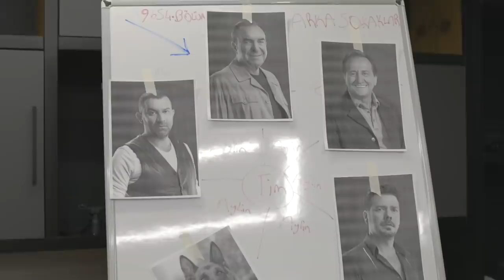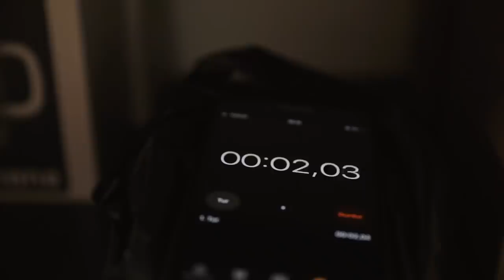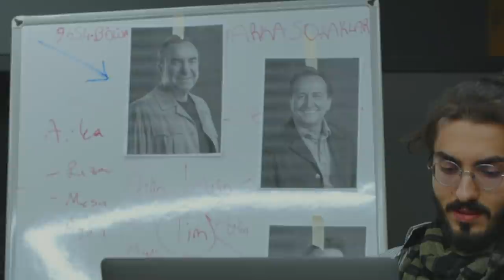Hüsnü Çoban Coronadan Öldü Mü? - Arka Sokaklar Parodi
Acaba Hüsnü Çoban ölecek mi?

Arka Sokaklar dizisinin senaryosunun nasıl yazıldığıyla ilgili komik bir skeç hazırladık. Biz hazırlık ve çekim aşamalarında çok eğlendik. İnşaAllah sizler de beğenirsiniz :) İyi seyirler...

ArkaSokaklar HüsnüÇobanÖldüMü? #553.bölüm

Müzik Beat: Enes Beats